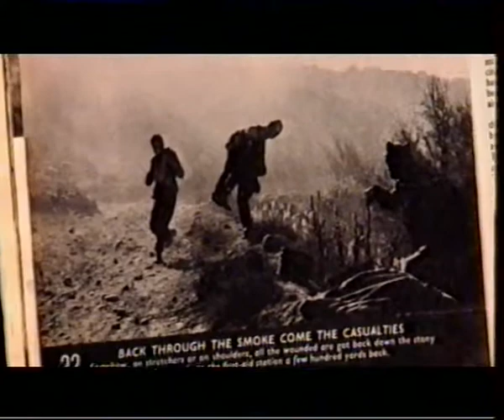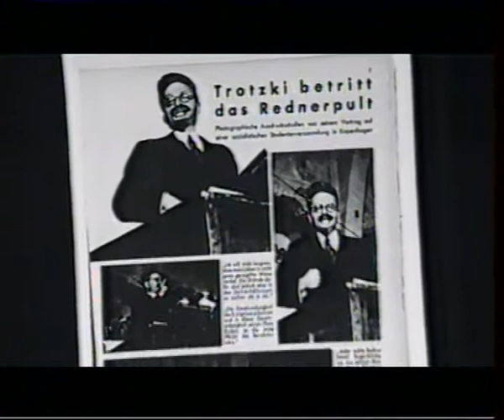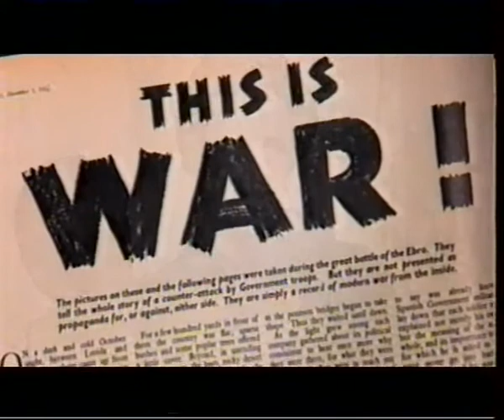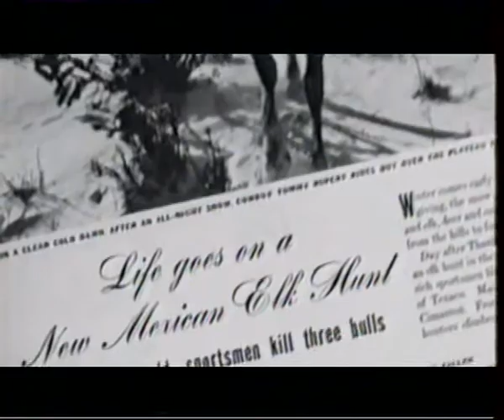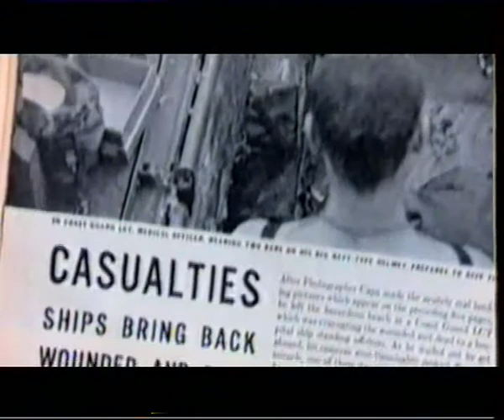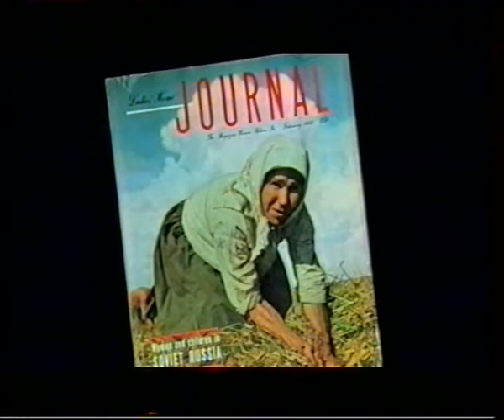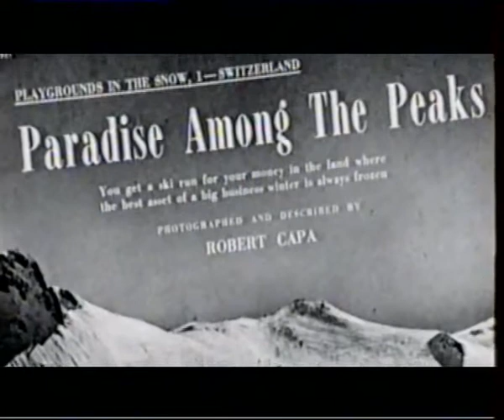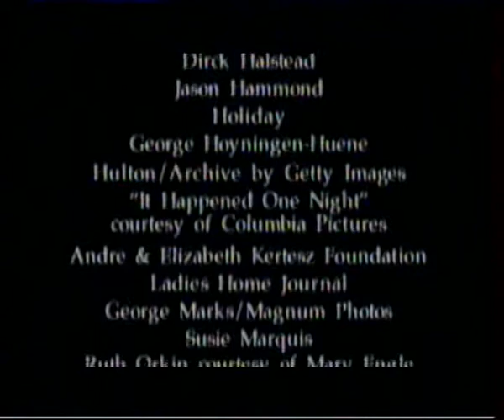Robert Capa In Love and War 2002 - Documentário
Documentário  escrito, dirigido e produzido por Anne Makepeace, sobre o maior fotógrafo de guerra do mundo, Robert Capa.